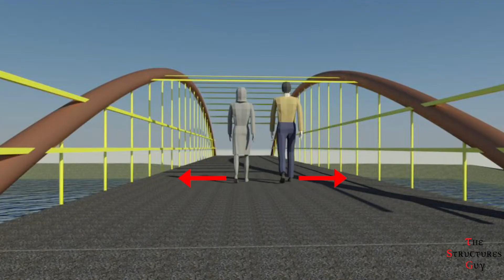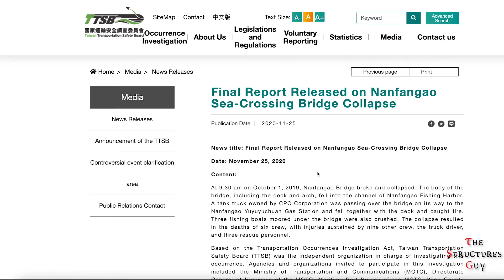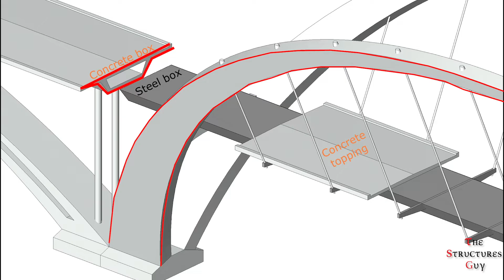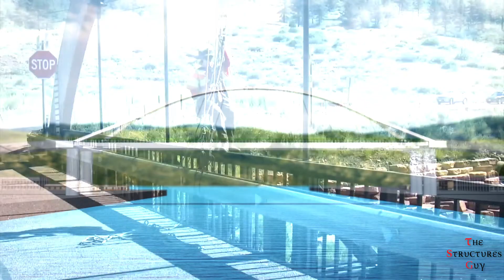The Taiwan Bridge Collapse: Why it Happened?